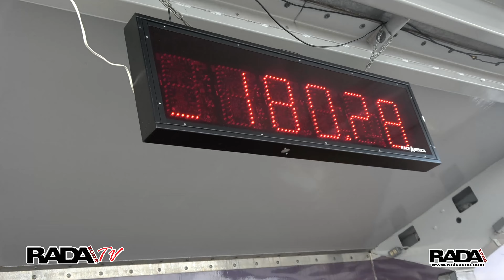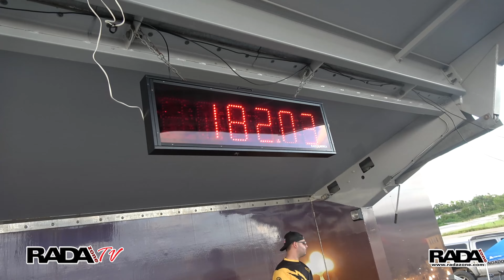Lamborghini Huracan Performante vs Shelby - GTR - Tesla - Audi R8 FON FAST OR NOTHING I RADAZONE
✅ Alpha 12
✅1/2 Milla 205.8 mph
✅ Construido por Predator Performance
✅ Color Blue Glauco (único en PR y solo 5 Performantes en el mundo de ése color)

FON FAST OR NOTHING AGUADILLA PUERTO RICO 8/ OCTUBRE/2022

Sábado a las 6:00 pm CBS Cable TV